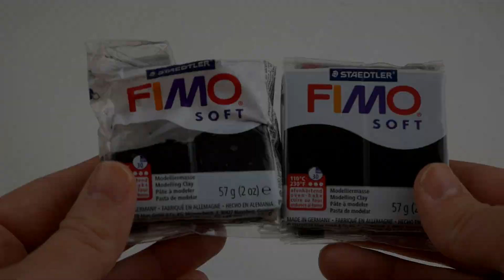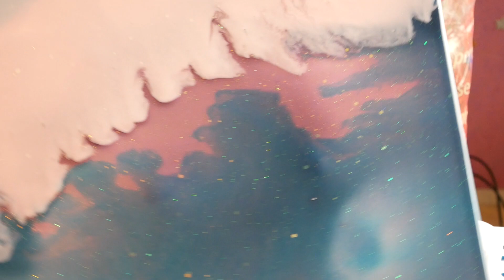Résine ART - EFFET GALAXIE feat Mon PAPA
Aujourd'hui je vous retrouve avec mon papa pour réaliser un résine art !

Nous allons tenter de faire un effet galaxie avec la résine ART PRO de resinpro !

♦ Matériels :

- Paillettes blanches à reflets
- Gants et masque anti-particule
- Colorants colorfun deluxe : violet, blanc, rose.

♦ Fimo :

- Fimo noir n°9
♦ Mes liens :